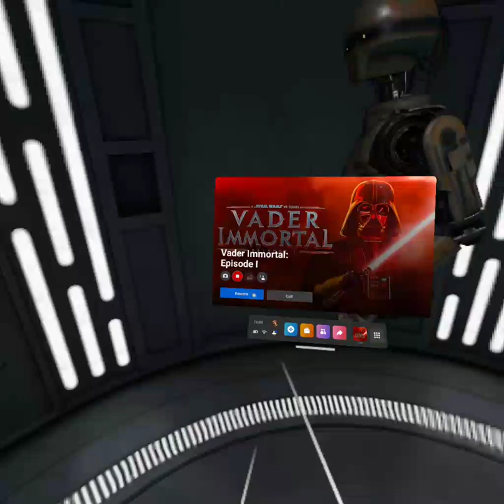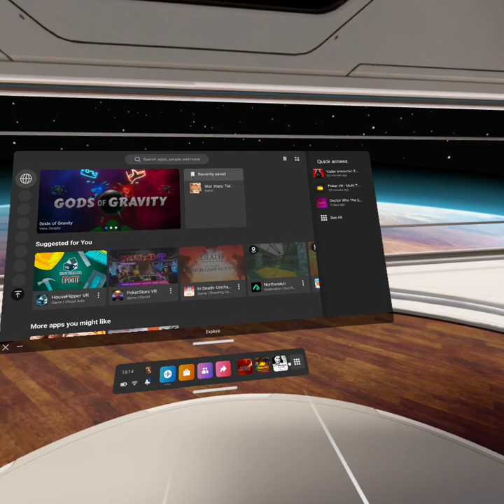VaderImmortal ep1 by chicken/ chicken&nugget show